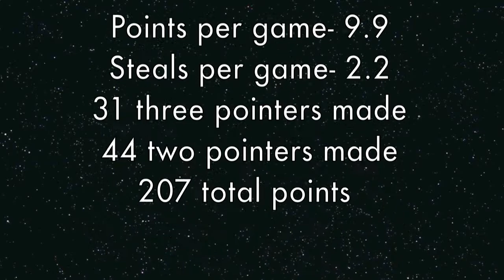Quinn Moreheads basketball highlight film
quinn moreheads junior season basketball highlight film.
first film more to come